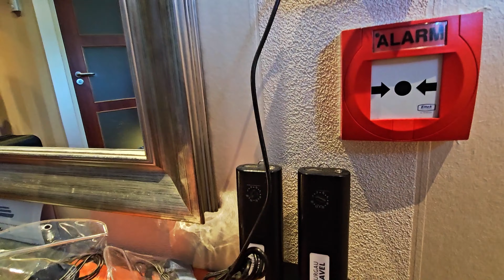Fazit und Kabine der MS Antonio Bellucci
Fazit unserer Drei Länder Fluss Kreuzfahrt mit der Antonio Bellucci
Folgt uns gerne auf unserem Instagram Kanal: rauchisreisen

0:00 Fazit zur Reise
4:48 Kabinen Video